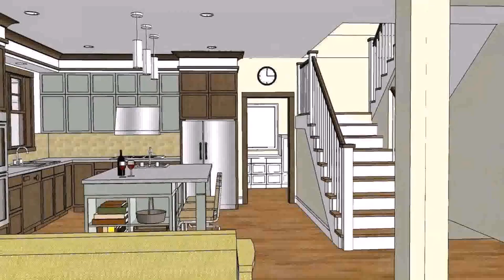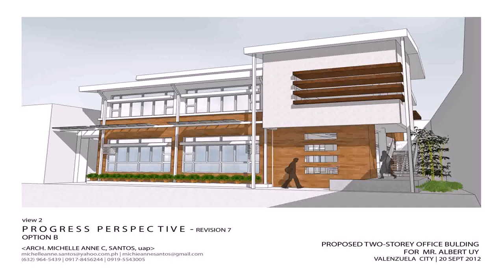House Designs Philippines With Floor Plans - Gif Maker DaddyGif.com (see description)